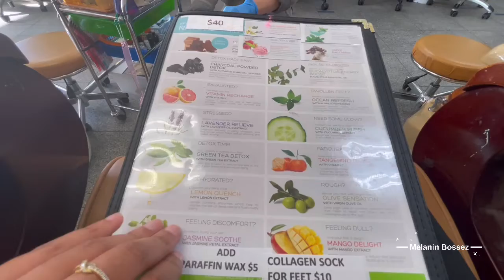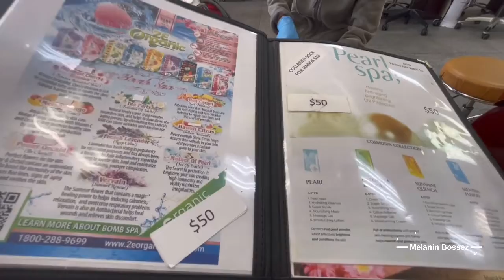Nail Time | Let’s get a pedicure